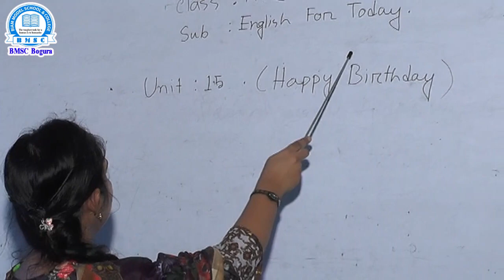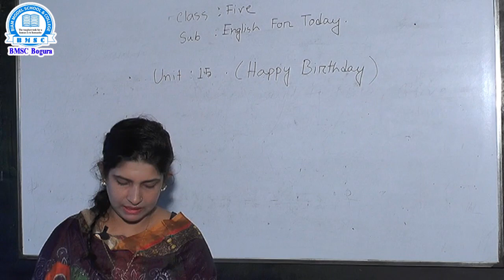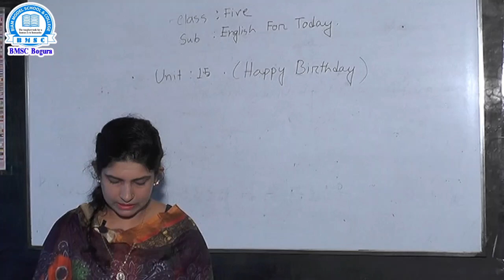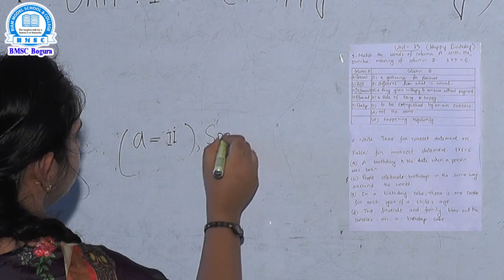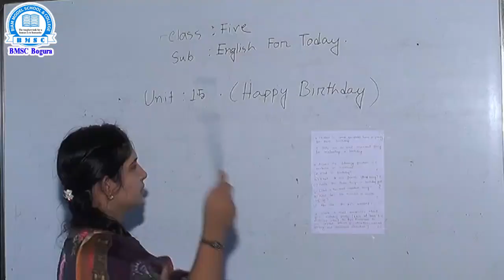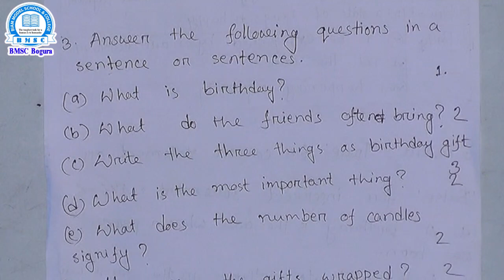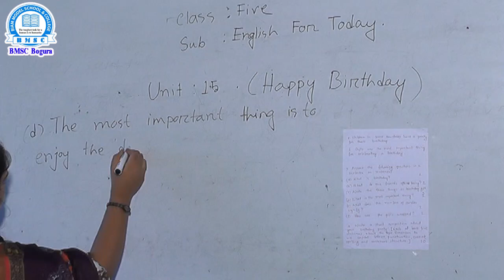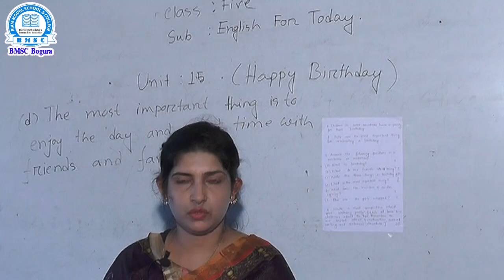পঞ্চম শ্রেণি, বিষয়- ইংরেজি (ইউনিট-১৫ ) শিক্ষক- ইখতারা খাতুন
Write ‘True’ for correct statement or ‘False’ for incorrect statement.
 (a) Birthday is a very important day for a person.
 (b) Books are often given as a birthday gift.
 (d) Candles are blown out at the beginning of the song.
 (e) In a child's birthday party, everyone plays game.